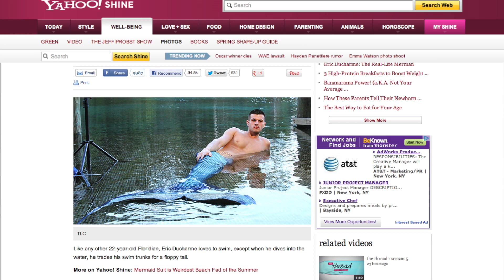Best, Worst of Florida on 500th Birthday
Florida is now 500! In 1513, Ponce de Leon was the first European to set foot onto Florida's sandy beaches. It's a state that's given so much: Gatorade, Jim Morrison, the 1972 Dolphins, Tim Tebow and Disney's The Magic Kingdom, but also, things like the face-eating zombie. Patrick Jones wishes the entire state of Florida a very happy 500th birthday!